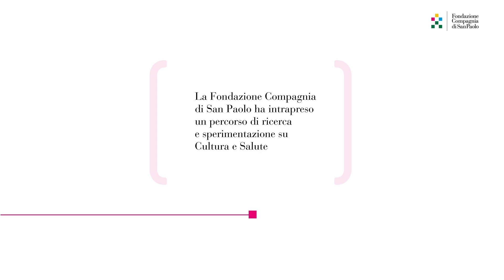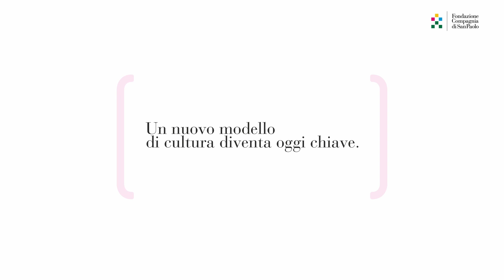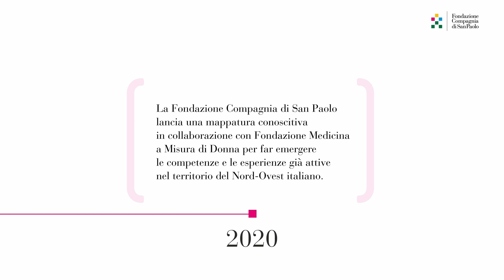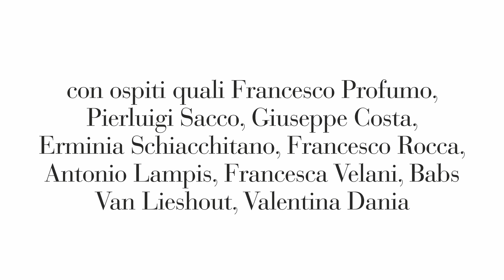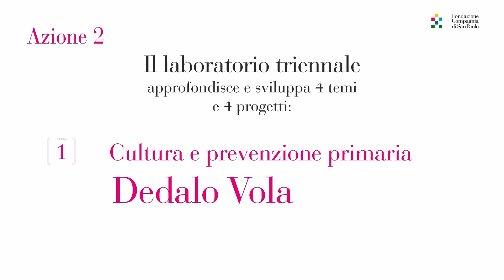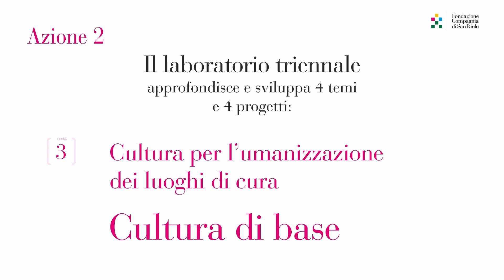Well Impact - Programma di Cultura e Salute della Fondazione Compagnia di San Paolo (2020-2023)